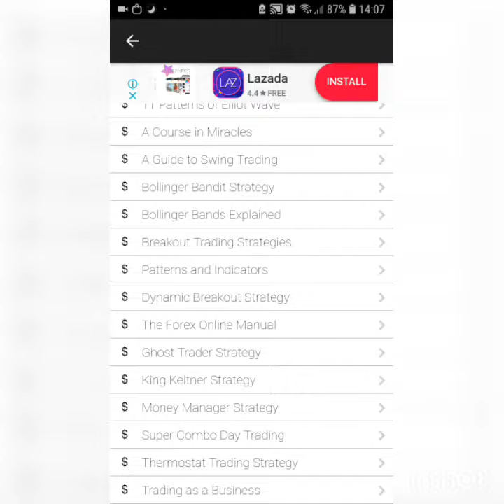Trading: The Ultimate eBook Collection - Android App by SSPRO Ltd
Hello YouTube!

Money is a commodity that is hard to come by, but nowadays anyone can find a niche to earn their money if they have the guts, perseverance, and determination. Great earners don't all come from big companies, farmers, translators, those who work from home, all of them have the potential to make it big. One of our members has dabbled in Forex and trading, and specifically requested to create this trading app in order to enable users to get their own pocket money. Those who have been with us for some time know that this particular member has been facing some personal issues, but on their behalf, we will carry out the wishes of our friend.

From beginner basics of Trading and Forex, to more detailed analysis of the economy and areas such as swing trading and day trading, this app has what our member calls 'timeless concepts'. Understanding those concepts is more than sufficient for you to begin trading. The best Forex eBooks are here - eBooks that not only teach you to be a better Forex trader, but also to help you understand the psychology and inner workings behind trading and Forex.

The following are the free eBooks contained in the App:

1. 5 Steps to Becoming a Trader
2. 10 Ways to Stay Focused for Real Time Traders
3. 11 Elliot Wave Patterns
4. A Course in Miracles
5. Practical Swing Trading Guide
6. Bollinger Bandit Trading Strategy
7. Bollinger Bands-An Explanation
8. Breakout Trading Strategies
9. Chart Patterns and Technical Indicators
10. Dynamic Breakout II
11. Forex Online Manual for Successful Trading
12. The Ghost Trader
13. King Keltner's Strategy
14. The Money Manager
15. Super Combo Day Trading
16. Thermostat Trading Strategy
17. Trading as a Business

Knowledge is power. Go forth and pave your way to success with the ultimate trading eBook collection, all in one simple, easy to use app!

Point Blank - Not The King.
Not The King. has one of the best music out there!